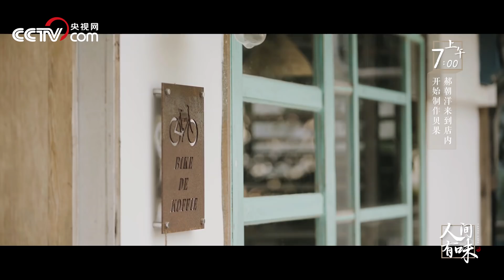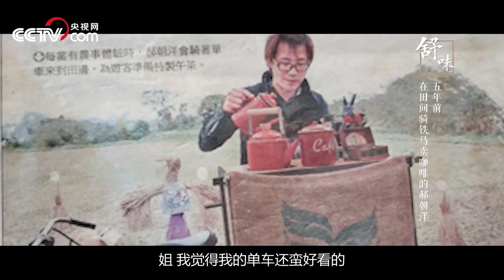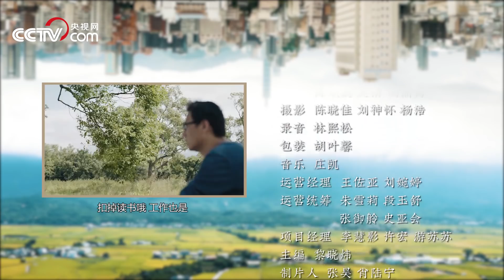【“舒味”騎士生活：騎單車的田間男孩，只做新娘愛吃的米貝果】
今晚吃點啥，推薦《人間有味》舒味代表－米貝果。花五千台幣創業，用咖啡和米貝果傳遞最舒適的生活方式，呈現最喜歡的狀態，過想要過的生活。味蕾之上，人間值得。